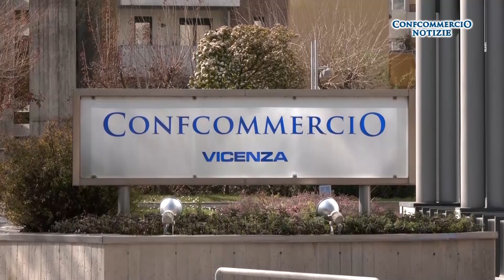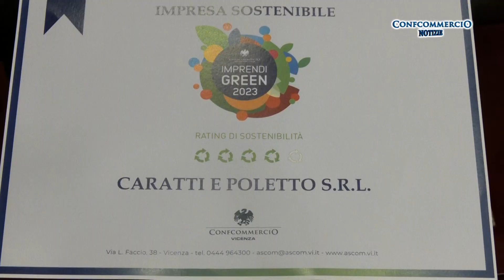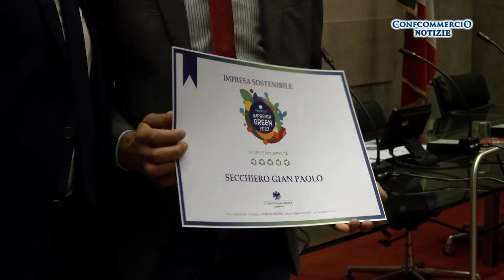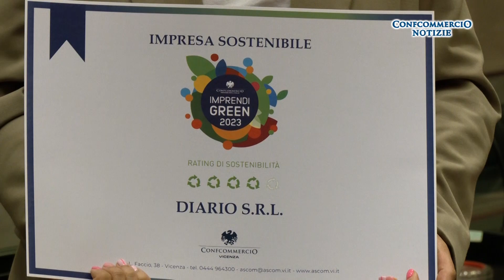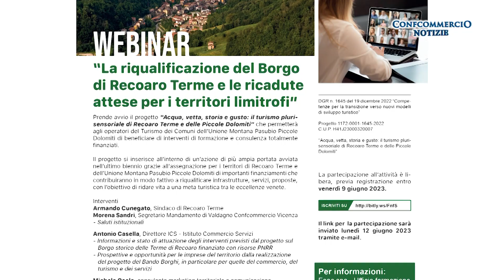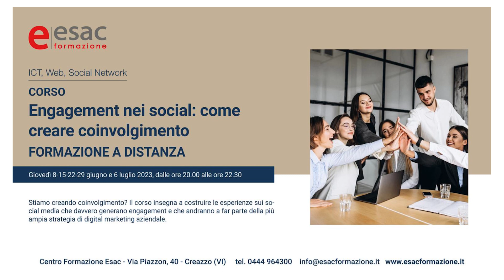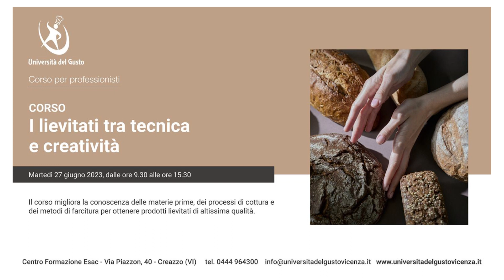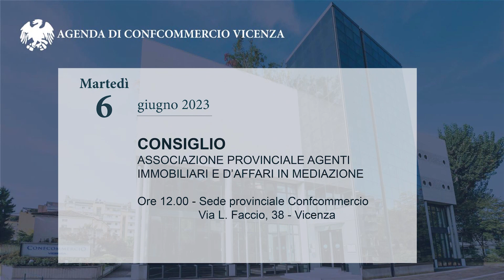Confcommercio Notizie di domenica 4 giugno 2023